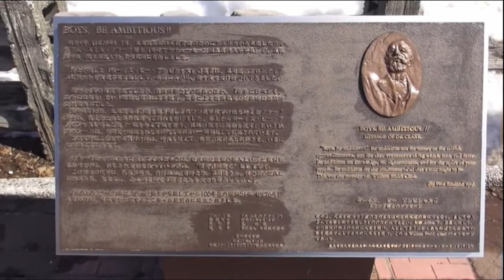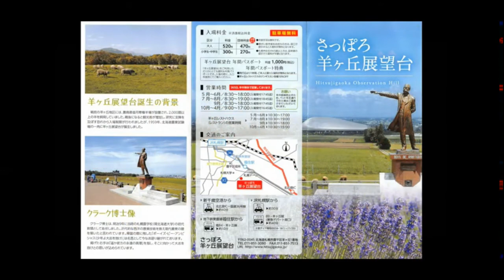【北海道・札幌市豊平区】番外篇 クラーク博士像詣で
娘が北海道に進学したため、アパートを探しに札幌に。
小さいころから夢だったクラーク博士の像。
探したんですが、ゆかりのはずの北大キャンパス内にはないとのこと。
(胸像はいくつもあるんだけど)
時間的制約から、タクシーで駆けつけました。